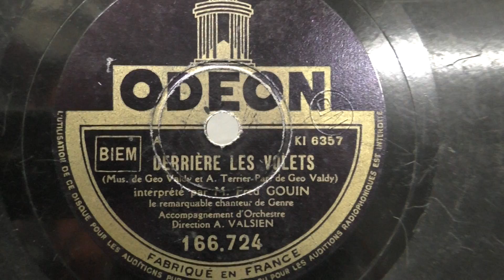Fred Gouin: Derriere les volets. (1933).